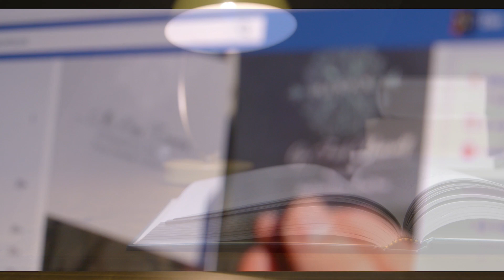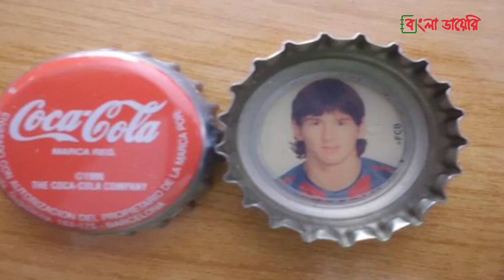মেসির যে অভ্যাস বদলে দিয়েছে তার ক্যারিয়ার । Lionel Messi Career। Bangla Diary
ছোটবেলা থেকেই মেসি ফাস্ট ফুড এবং কোমল পানীয় ভক্ত। বিশেষ করে কোকাকোলা খাওয়ার অভ্যাস নিয়ে তার পরিবারেও ভীষণ দূঃচিন্তা ছিলো। একবার পেপ গার্দিওলা টিম মিটিং শুরু করলে মেসি কোক খাওয়ার অনুমতি চান। পেপ তাকে অনুমতি না দিলে মেসি মিটিং ছেড়ে বেড়িয়ে যান। এবং সবাইকে হতভম্ব করে দিয়ে তিনি কোক নিয়ে মিটিং এ বসেন। মেসির কোকের আসক্তিতে বিরক্ত হোন তিনি ।  পেপ গার্দিওলা নু ক্যাম্পের আশেপাশে থেকে সব ড্রিকিং মেশিন সরিয়ে ফেলার নির্দেশ দেন। বার্সেলোনার সহকারী কোচ রেক্সাস বলেন, যতটা উচিত তারচেয়ে অনেক বেশি পিজ্জা আর কোক মেসির পেটে গেছে। মেসি নিজেও বলেছিলেন, তার প্রিয় খাবার, মিলানেসা। এই আর্জেন্টাইন খাবারটি গরুর মাংস এবং বিস্কুটগুড়া দ্বারা তৈরি হয়। এই খাদ্যভ্যাসের কারনে, মাঠে এবং খেলার আগে বমি করতেন তিনি। তার এই অভ্যাস নিয়ে এমনকি ম্যারাডোনাও বিরক্তি প্রকাশ করেন।

Bangla Diary এই ভিডিওতে জানবেন মেসির যে অভ্যাস বদলে দিয়েছে তার ক্যারিয়ার।